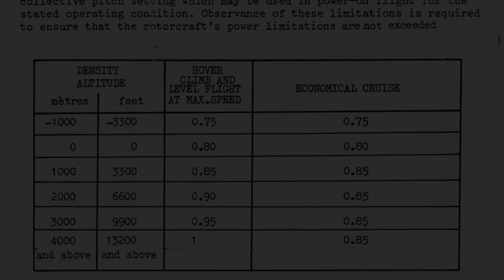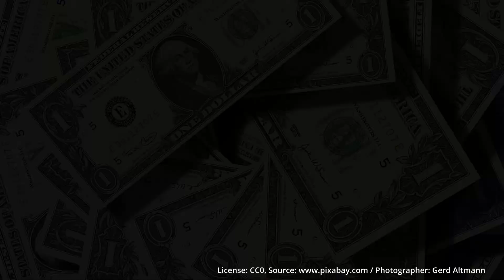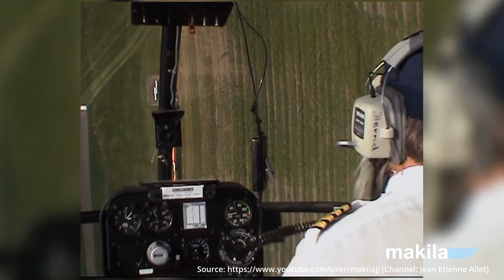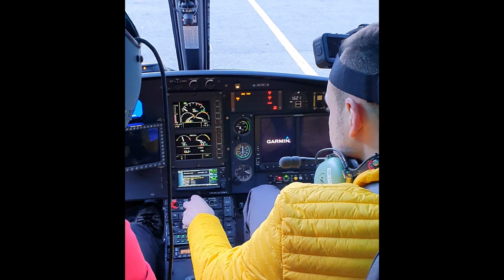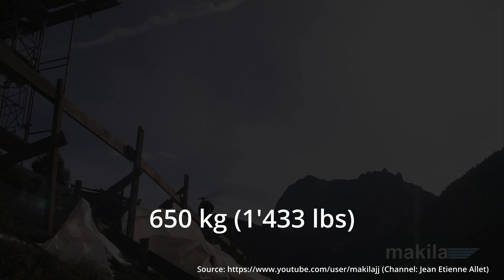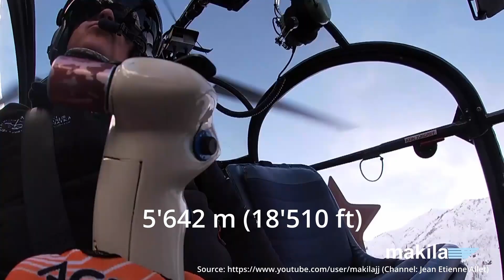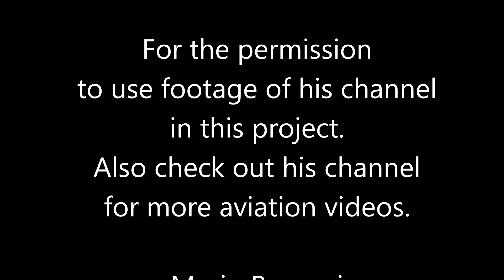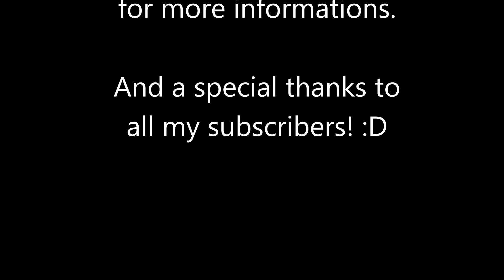SA315B Lama VS H125 (AS350 Écureuil / A-Star) | Helicopter Comparison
In this video we will compare the SA315B Lama with its successor, the H125, former designation AS350.

Channel name: Jean Etienne Allet

You want to learn more about the H125 and the Lama?

-Article in German about helicopter mountain rescues (including statement of Gerold Biner about the Lama)

The author (Mrfabulous) assumes no liability for the topicality, accuracy, completeness or quality of the information in the video.